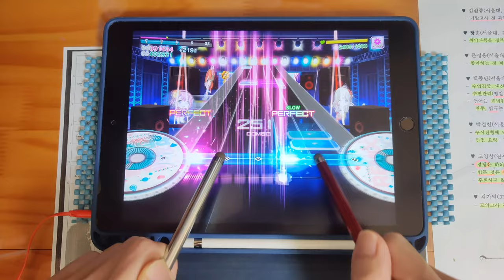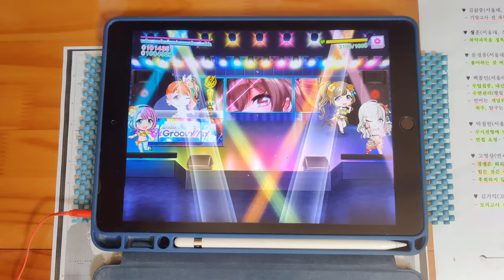【D4DJ グルミク】Live Life (EXPERT 12+) PFC [タッチペン stylus pen]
* Song *
- Live Life / Merm4id

* Setting *
- Speed : 9.7
- Track Line : 60%
- Sink : 0 / 0
- Line Distance : 100%